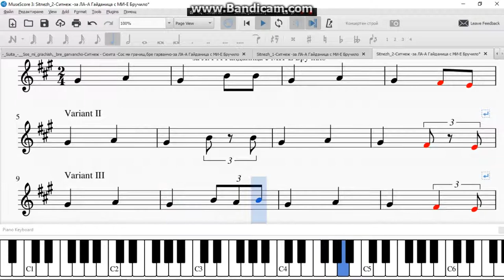Sitnezh 2 Ситнеж за ЛА А Гайданица с МИ Е Бручило